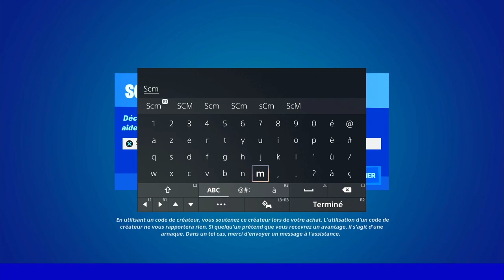GARDER DANS SON INVENTAIRE LA PREMIÈRE ARME RAMASSÉE JUSQU'À CE QU'IL RESTE MOINS DE 20 JOUEURS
▬▬▬▬▬▬▬ • BIENVENUE 😍 • ▬▬▬▬▬▬▬

▬▬▬▬▬▬▬ • PARTENAIRES 💪 • ▬▬▬▬▬▬▬

👉StealthGamer:
"SOISCOOLMEC"
"STRIKESOISCOOL"

TikTok "SoisCoolMecYTB"
👻Snapchat "soiscoolmec"

.▬▬▬▬▬▬▬ • TOP DON 💰 • ▬▬▬▬▬▬▬

▬▬▬▬▬▬▬ • MUSIQUE OUTRO 🎵 • ▬▬▬▬▬▬▬